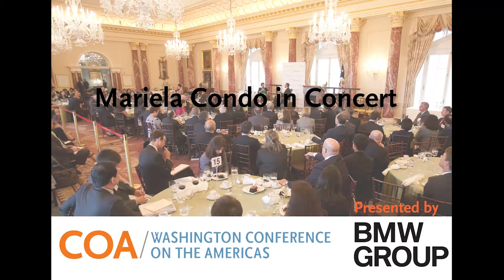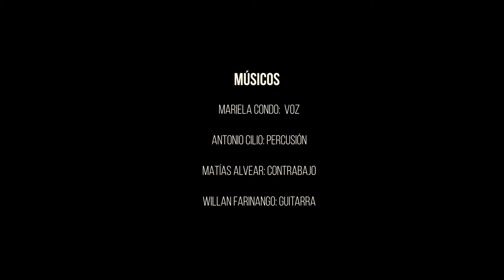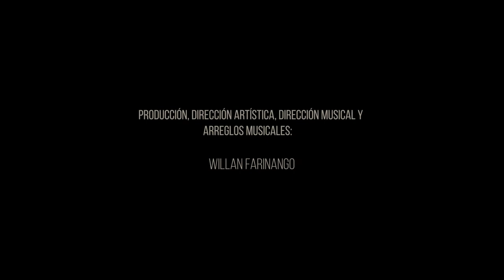Mariela Condo in Concert - Washington Conference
Mariela Condo: voice
Willan Farinango: guitar, arranger

Matías Alvear: bass
Antonio Cilio: percussion

1. "Flor de quebrada": Mariela Condo
2. "Gracias a la vida": Violeta Parra
3. "Duerme negrito": Traditional

Arranged, edited, and mixed by Willan Farinango
Mastered by Alejandro Saro
A/V Production by Vu Media:
Recording engineer: Valentina Palacios
Assistant engineer: Sara Guacho
Cameras: Héctor Cabrera and Cristian Ávila
Editing and coloring: Héctor Cabrera
Recorded live at Sala Demetrio Aguilera Malta, Casa de la Cultura Ecuatoriana, Quito
October 2020